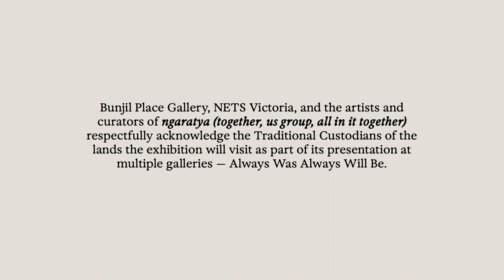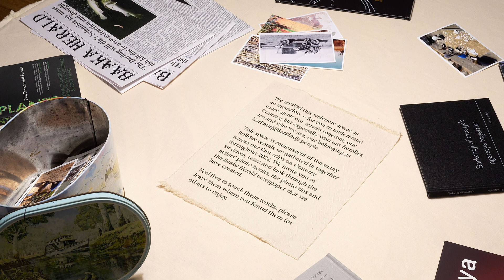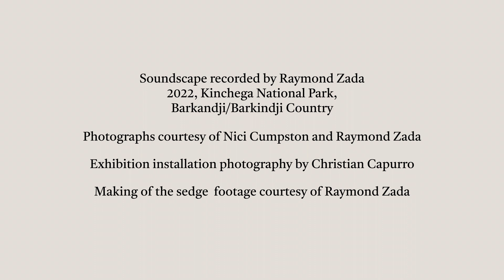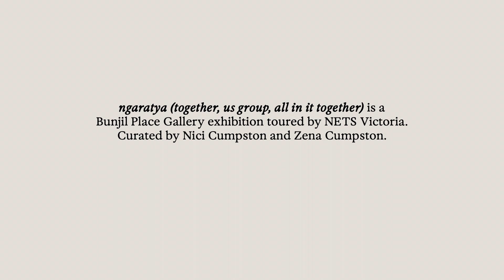Curator’s Introduction – ngaratya (together, us group, all in it together)